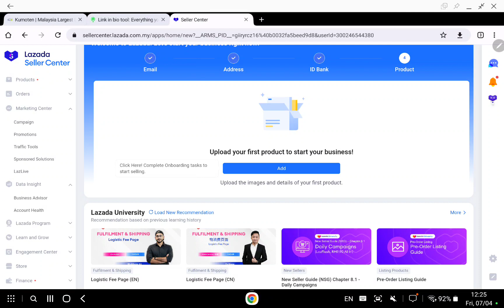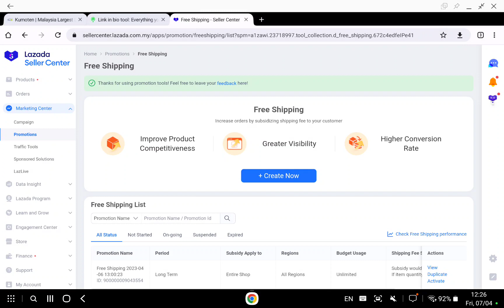Kumoten Tutorial - How to Deactivate / Turn Off Free Shipping Promotion in Lazada Seller Centre